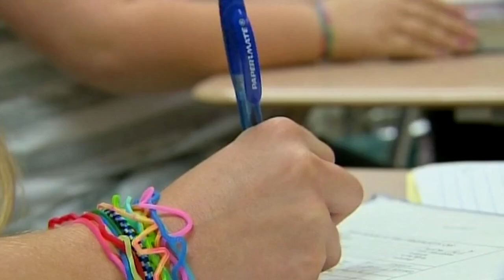How Kentucky and Indiana prepare to keep students safe in schools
Both states require annual lockdown drills at least once a year.